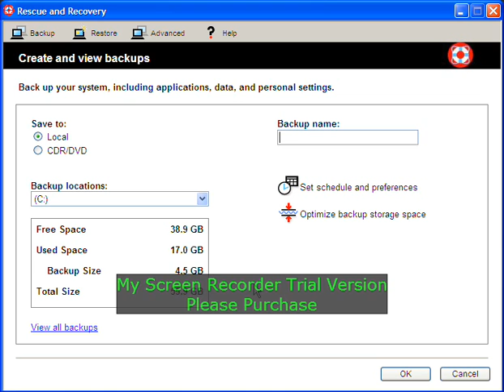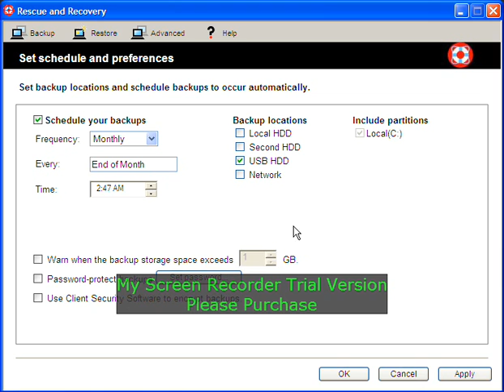Run Rescue and Recovery